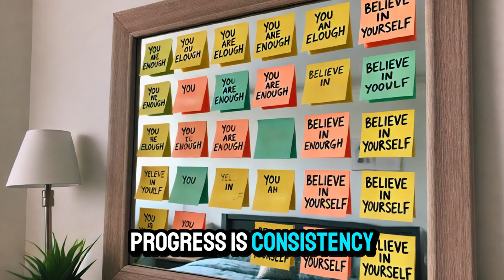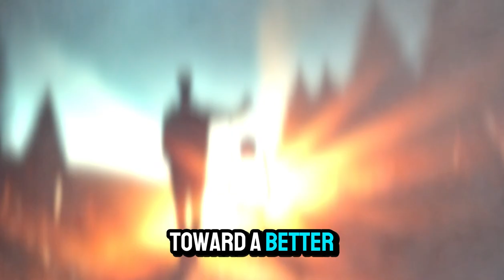Transforming Yourself: How It Can Inspire the People Around You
Your personal transformation doesn't just change your life; it can inspire the people around you to grow as well. In this video, we'll explore how transforming yourself can create a powerful ripple effect, positively influencing your friends, family, and community. By embodying your new mindset and living authentically, you naturally uplift others, helping them believe in the possibility of their own change. We'll dive into real stories of how growth spreads and give you actionable tips to continue inspiring those around you. Whether you're working on self-improvement or simply want to be a positive force, you'll learn how your transformation can truly make an impact beyond yourself. Start inspiring change in others today by watching!